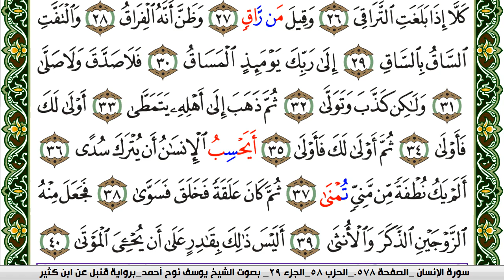سورة القيامة مكتوبة يوسف نوح احمد برواية قنبل عن ابن كثير